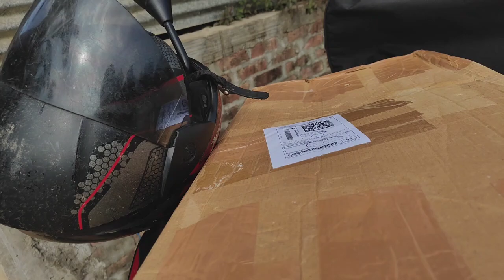Gai TIHAR vlog||Cow worshipping day🙏||Sima Thapa vlog